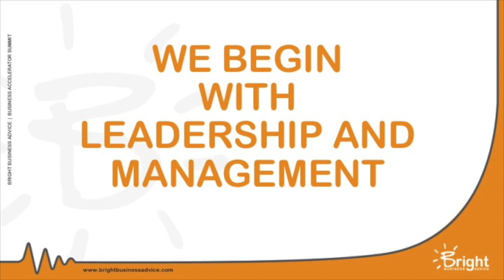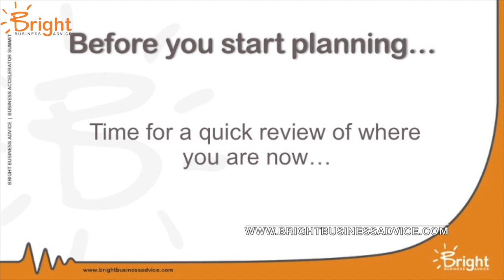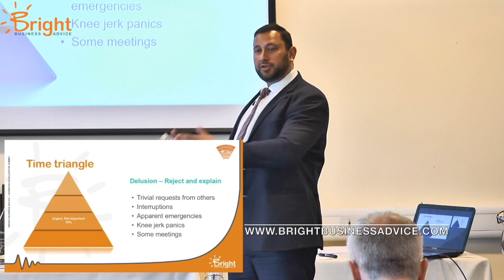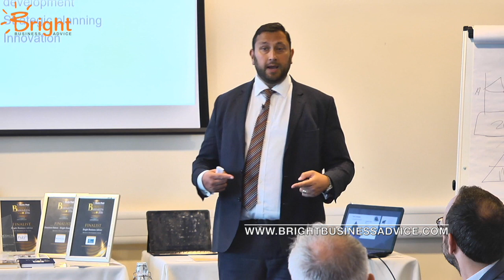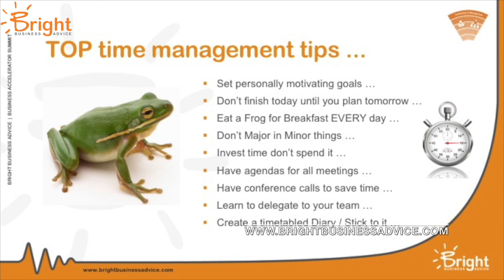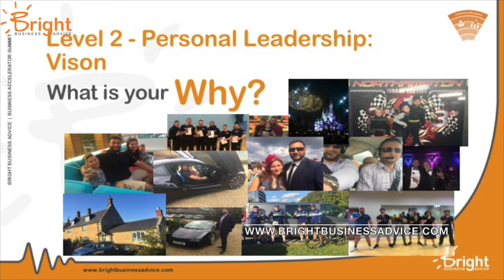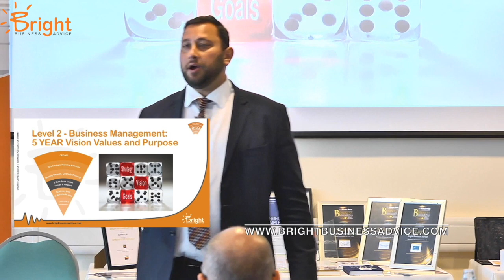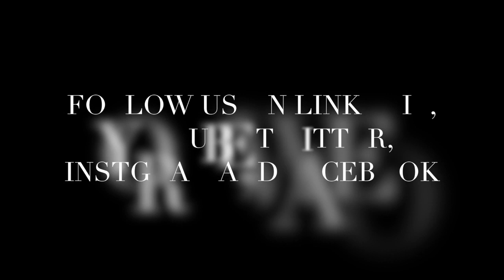Bright Business Advice Leadership and Management SUPER VIDEO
THE FIRST OF IT'S KIND. THE BRIGHT BUSINESS ADVICE SUPER COACH EMERSON, WITH HIS ONE OF A KIND SEVEN SECTOR BUSINESS MODEL TELLS US HOW WE CAN ENHANCE AND IMPROVE OUR BUSINESS WITH SOME HIGHLY EFFECTIVE LEADERSHIP AND MANAGEMENT SKILLS AND HACKS.. WATCH TO BE ENLIGHTENED!